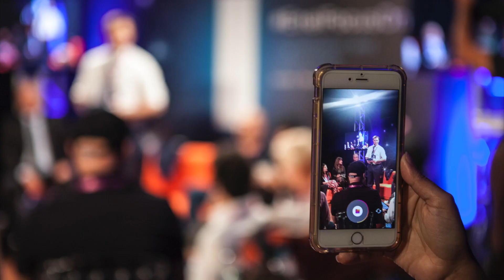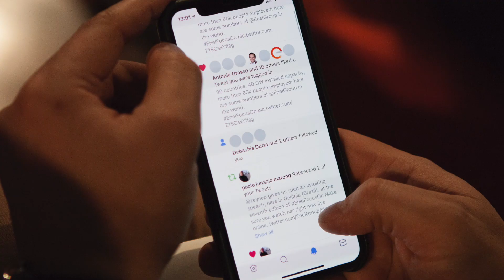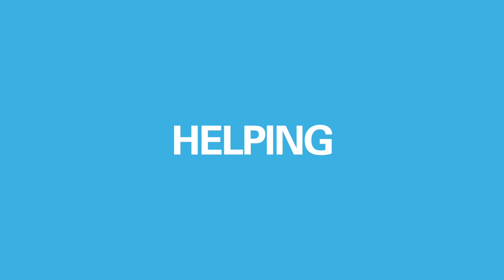Smart Grids: intelligent energy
The possibility that the digitalisation of the grid could spark a new industrial revolution was the subject of the seventh EnelFocusOn talk. Special guest at the event in Goiânia, Brazil, was techno-sociologist Zeynep Tufekci.